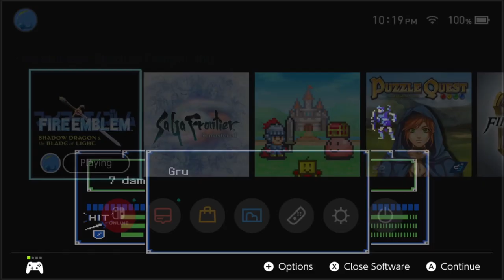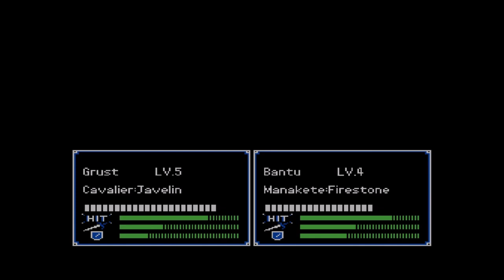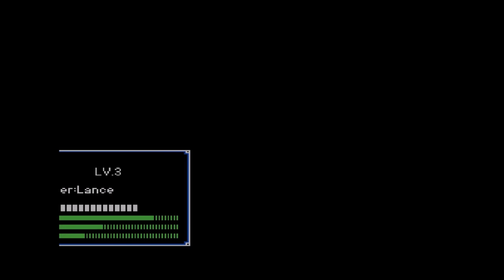Let's Play Fire Emblem: Shadow Dragon And The Blade Of Light - Part 16 - Maria & Minerva!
Looks like we're getting some new folks!  We also have some questionable situations that COULD turn bad, but it all works out.  :)  Welcome Maria and Minerva!  :)

Let's Play Fire Emblem: Shadow Dragon And The Blade Of Light!  It's officially out on Switch the first release outside of Japan!  This is the original Fire Emblem released 30 years ago on the 20th of April, 1990 ported to the Switch!  I've been a fan of the Fire Emblem series for a number of years and I've decided to TRY to run through the entire series.  Wish me luck, because there are over 20 titles in it.  :)  Here we go...ALSO I'm currently running through the latest in the series, so be sure to check out that as well!  :D  Any prior series on this game is officially cancelled, cause you know, it's actually available for realsies!

Where To Get Fire Emblem: Shadow Dragon And The Blade Of Light